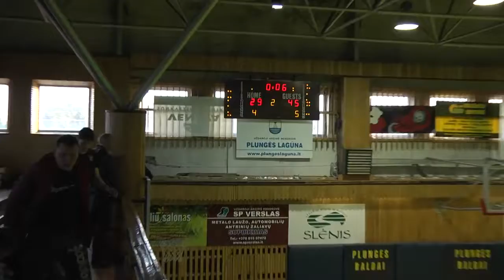RKL league. BC "Olimpas" 87 vs 68 BC "Omega". 10/04/2018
BC "Olimpas" 87 vs 68 BC "Omega".
RKL league, Lithuania. 10/04/2018